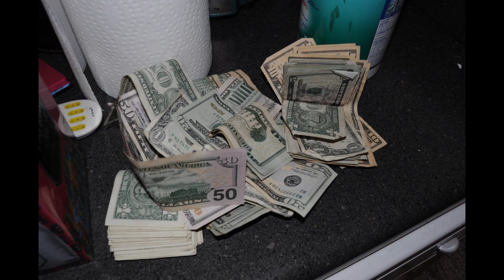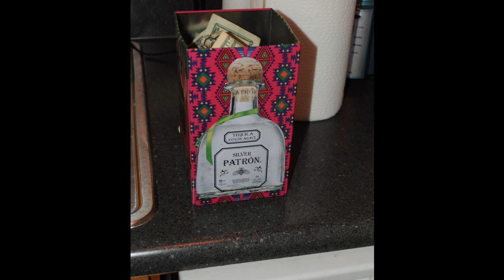Mandi Jackson & Scott Love Orlando, FL episode 2 & 3 🎪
A dancer, a bad boy and Wild Love, robbery & KlLLING nightmare in Orlando. Research & investigation for true crime lovers.  Check out episode 1 for the interrogation videos.

check pinned comment for more deets